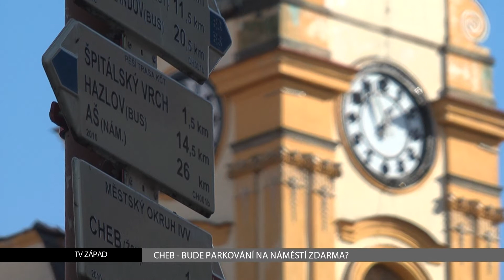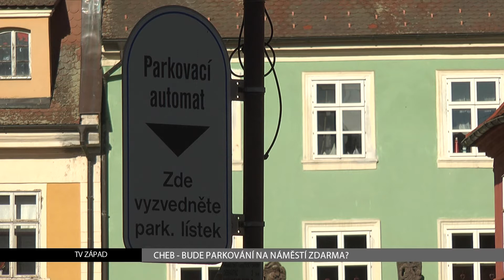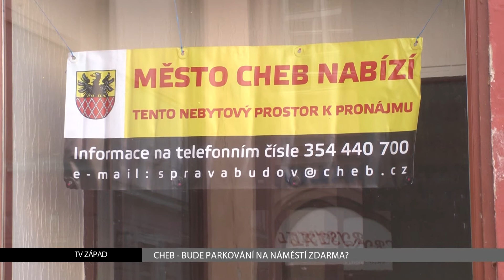Cheb: Bude parkování na náměstí zdarma? (TV Západ)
Situaci, kdy na chebském náměstí skončilo několik nájemců nebytových prostor, chce řešit vedení města. Uvažuje se proto o zavedení bezplatného časově omezeného parkování.

Chebské náměstí Krále Jiřího z Poděbrad navštíví v sezóně mnoho turistů. Ale místní chodí nakupovat jinam, a tak se stěhují i některé obchody. Příkladem může být desítky let provozované železářství, které zde končí. Vedení města chce zabránit vyliďnování a nalákat případné zájemce o pronájem prostor. Připravuje proto opatření a první z nich chce co nejrychleji předložit Radě města. Má jím být návrh na zrušení parkovacího poplatku na celém náměstí.

"Tento návrh budeme projednávat na příštím jednání Rady města. Budeme se snažit, aby město změnilo podmínky pro parkování v samotném centru úpravou možnosti parkování 90 minut na parkovací kotouč. Reagujeme tak na aktuální situaci, kdy v jednotlivých nebytových prostorách jednotliví nájemci ukončují nájemní smlouvy, vztahy. A je to jeden z kroků nebo opatření, kterými může město pomoci tomu, aby se nebytové prostory v samotném centru města staly atraktivními," popsal skutečnost místostarosta Chebu Tomáš Linda.

Problém s úbytkem podniků na náměstí město bere jako problém. Na ostatních místech je situace lepší.

"Viditelné jsou samozřejmě prodejny v suterénech, ale z hlediska bilance, statistiky nebytových prostor, tak my z 270 nebytových jednotek máme volných 33. Je to číslo, kterým se zabýváme, aktivně oslovujeme jednotlivé možné uživatele těchto nájemních prostor, ale logicky v tom hraje roli samotná dispozice, možnosti úprav těchto prostor právě v návaznosti třeba na to, že objekty jsou v Městské památkové rezervaci, často jsou kulturními památkami," doplnil Linda.

Problematika obsazování nebytových prostor je složitá záležitost a má na ní vliv mnoho faktorů. Koupěschopnost obyvatel, vhodnost sortimentu nabízeného zboží, budování nákupních center a další.

"Dochází ke změně chování spotřebitelů, často lidé místo toho, aby navštěvovali nebytové prostory ve svém okolí, podpořili ty své sousedy nebo lidi z města, tak raději odjedou za nákupy do nákupních středisek ať už na periferii samotného centra města nebo i do města jiného nebo v případě Chebu často i do Spolkové republiky Německo. A často v poslední době hraje v tomto roli i nakupování přes internet," myslí si místostarosta Linda.

Město se snaží oživit náměstí konáním nejrůznějších akcí, ale ty mají pouze dočasný účinek. Dalším opatřením ke zlepšení situace má být nezvyšování nájemného oni o inflaci. O tom, zda bude parkování zdarma bude rozhodovat Rada města na začátku března.